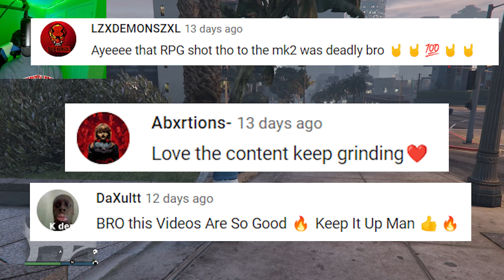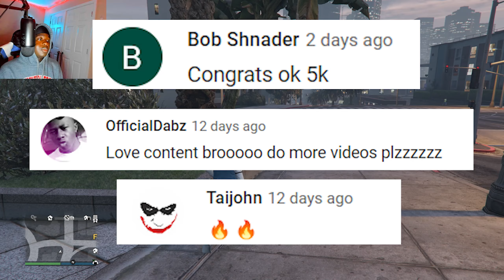Tryhards Don't Even Surprise Me At This Point